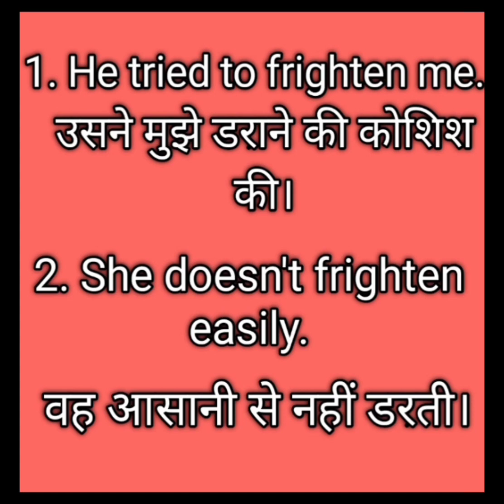Frighten's meaning in hindi, it's pronunciation and how to spell this word in sentences.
Hi everyone in this video I have told you about the pronunciation of the word and it's meaning in hindi.
English meaning - to make somebody afraid .
Hindi meaning - darana.